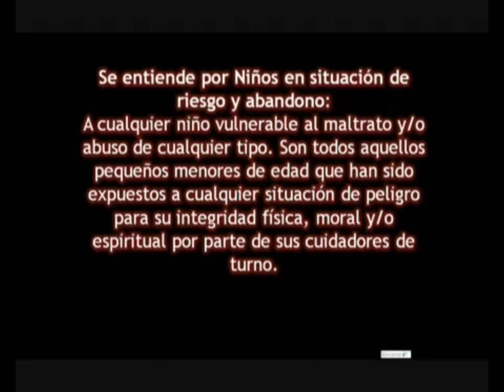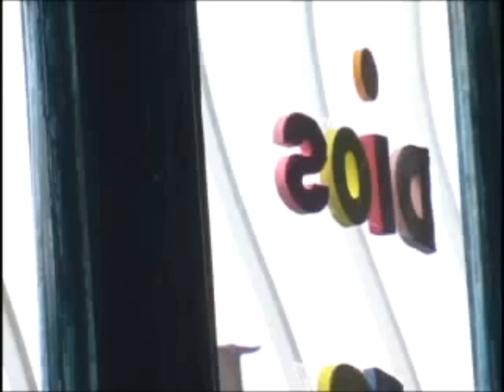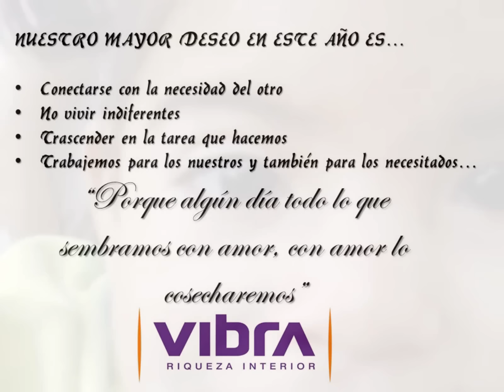005 A VIBRA SOLIDARIA